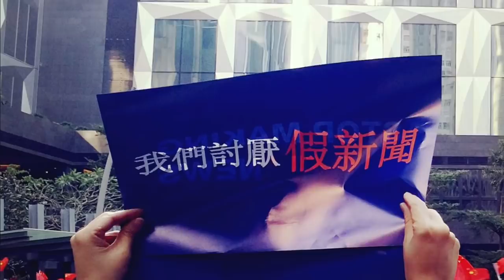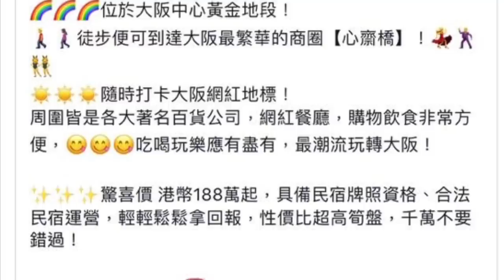華記12月7日深夜直撃報導，今天香港灣仔和平集會，出席人數比預期多，有少量搞事份子搞破壞，希望大家以和平理性方式處理不要中計，收下時一些精華片段。再次感謝大家支持，不好意思！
華記12月7日深夜直撃報導，今天香港灣仔和平集會，出席人數比預期多，有少量搞事份子搞破壞，希望大家以和平理性方式處理不要中計，收下時一些精華片段。再次感謝大家支持，不好意思，令到很多朋友擔心華記在新加坡的事情！抱歉！再次感謝大家支持！